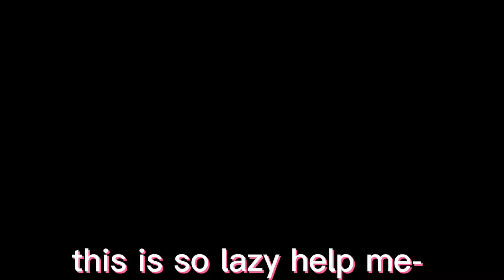yessir//edit//tw: flashing colors, camera panning, shaking (the beginning)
this was supposed to be a drawing instead of an edit of my oc but I got demotivated and quit the drawing💀🤙